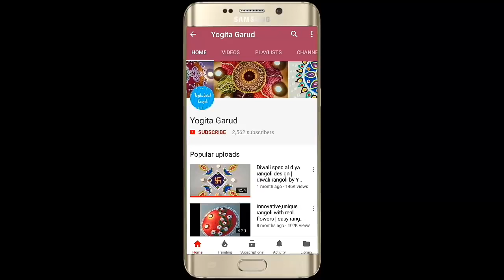Creative and innovative rangoli design for festival 2018